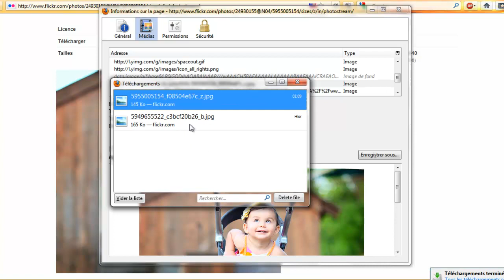Télécharger une photo protégée depuis Flickr via Firefox sans extension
La méthode la plus simple pour télécharger des photos protégées depuis des sites comme Flickr ;)